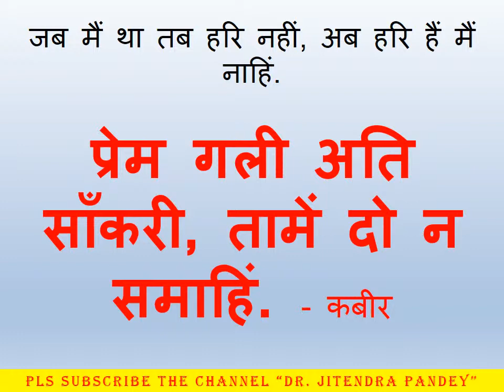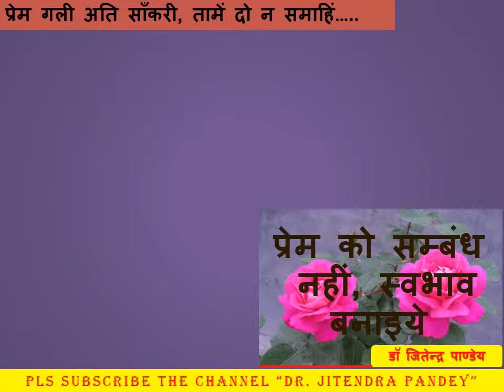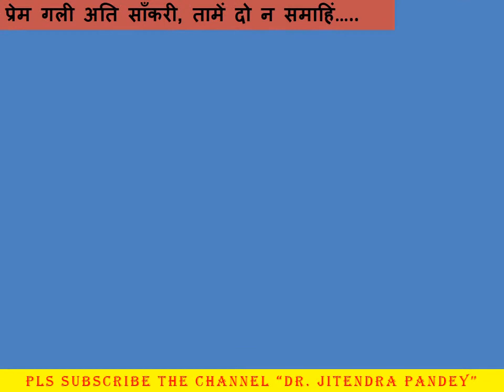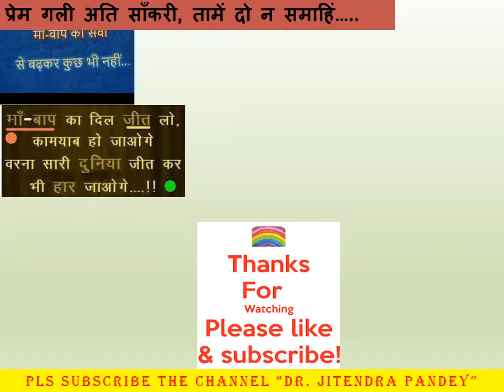जब मैं था तब हरि नहीं, अब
In This Channel You will find the relevant content for Unlimited Peace and Happiness.